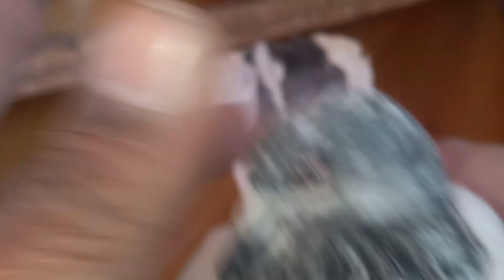21pic prwazi 1free 400pr jhelum03435073582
21pic prwazi 1free 400pr jhelum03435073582